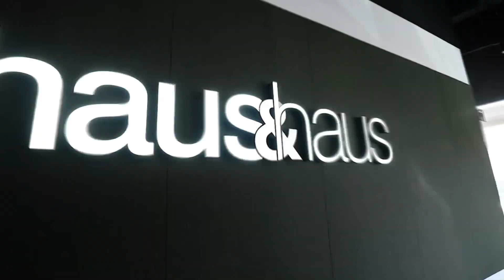Ep 18: From down under to desert dreams: Aussie agents tackling Dubai's property scene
In episode 18  we talk to Ali and Talia, two Australian Property Consultants who brought their expertise to Dubai and joined haus & haus. Join us in this insightful conversation as they walk us through their professional background, the differences between the two real estate markets, and their unique approaches to providing excellent customer experiences.

Click here to choose your preferred channel and listen to our podcast

00:00:00 - Introduction & Talia Background

00:03:49 - Differences in the Real Estate Industry: Australia vs Dubai

00:06:29 - Ali Background

00:09:42 - Differences between an Aussie Agency and a Dubai Agency

00:14:41 - Competition Comparison

00:17:10 - Difficulties Adapting to the Dubai Market

00:19:00 - Building Relationships in Real Estate

00:22:29 - Adjusting to Life in a New Country

00:26:17 - Embracing Different Cultures in Dubai

00:28:35 - Adjusting to the Dubai Market

00:31:17 - Balancing Work and Personal Life

00:34:40 - Hopes for the next year

00:37:23 - Conclusion